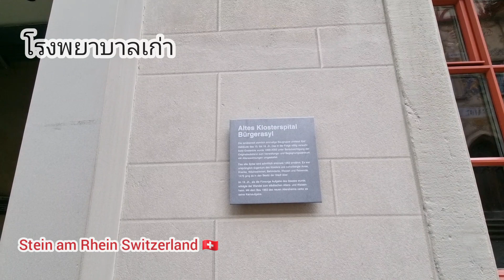Stein am Rhein Switzerland 🇨🇭 ชมเมืองเก่าริมแม่น้ำไรน์ และภาพวาดบนผนังที่เก่าแก่ สวิสเซอร์แลนด์